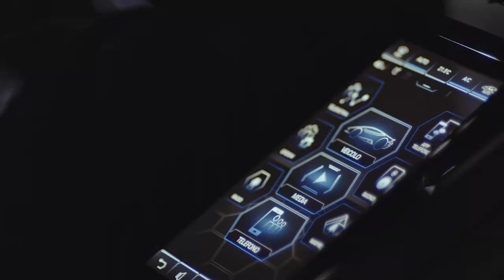2019 NEW Lamborghini Huracán Evo - Your Everyday Life